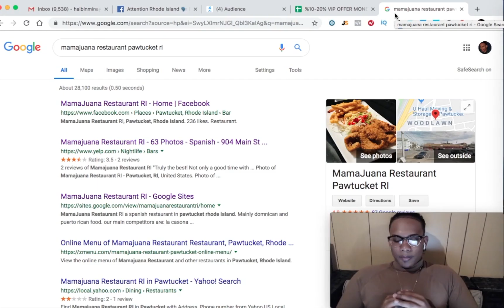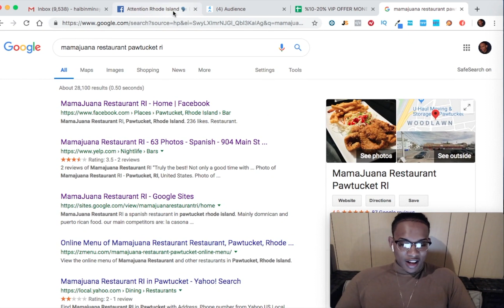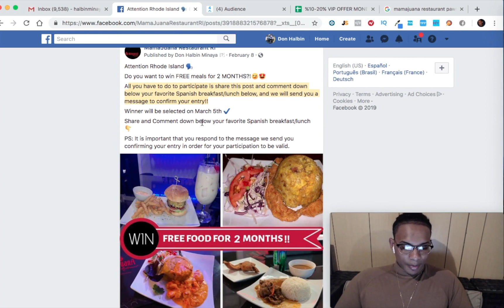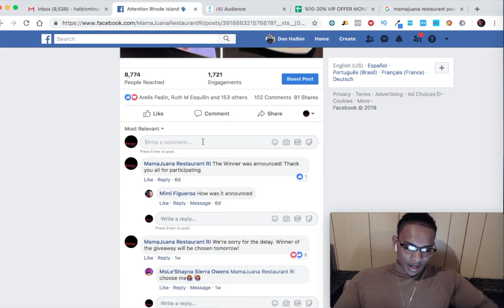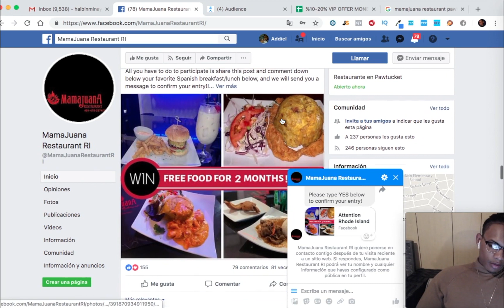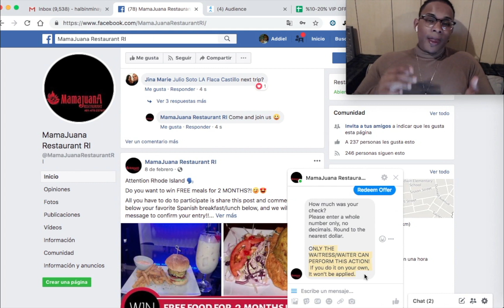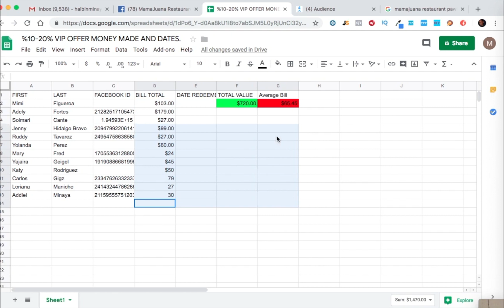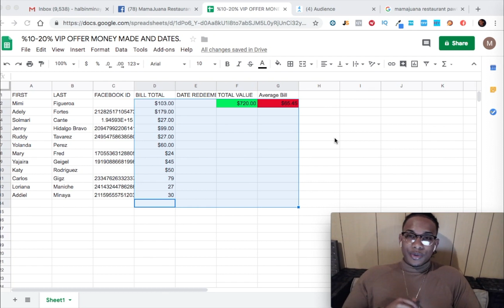🤑Doubling a Restaurant's Sales With Facebook Ads and ManyChat 2019-2020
What's up fellas, my name is Halbin Minaya aka Cashflow entrepreneur and in this video I want to show you how i literally 7x a restaurants investment on facebook ads.

See the EXACT Facebook Advertisement I ran to 7x a local restaurants facebook ad investment.

First step is coming up with giveaway ideas to call the audiences attention no matter what they're doing. You have to get creative in this step.

Remember to list the actions they have to take in order to fully participate in the facebook giveaway which is usually sharing and commenting below the picture/video.

Then, since we're utilizing manychat and we want their information to get stored in manychat's database, You want to tell the audience that they have to reply to the initial message they receive to confirm their participation and that way their information gets stored in manychat's database which is the whole point of the giveaway. We do this so we're able to send them more offers later on and make them come in to the restaurant again.

This method can work for any type of restaurant, coffee shop, supermarket, and more.